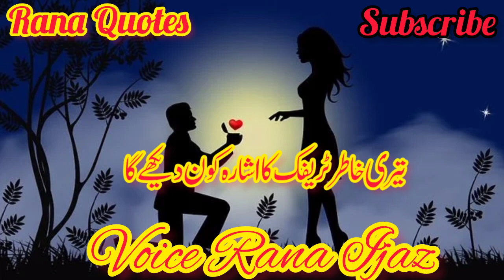New Urdu Poetry 2023 | Love poetry | Romantic shayari | Deep line | Rana Quotes |Voice Ijaz